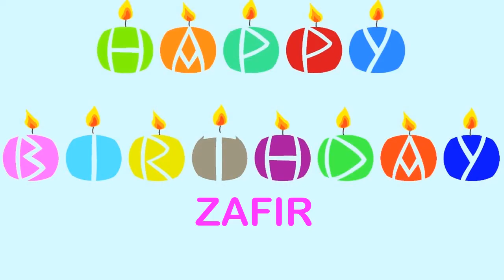Zafir Birthday Wishes & Mensajes